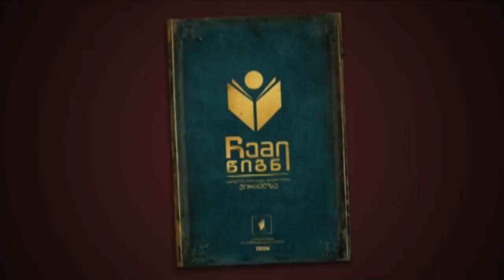ჩემი წიგნი | დათა თუთაშხია | ქუცნა ამირეჯიბი